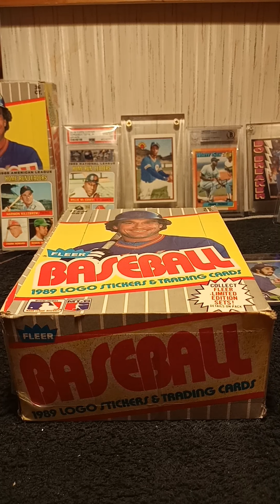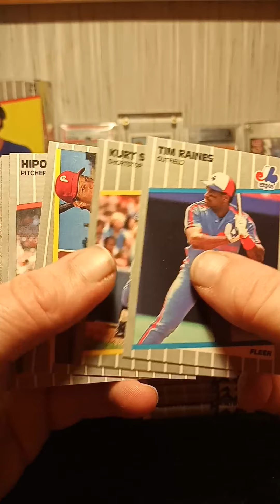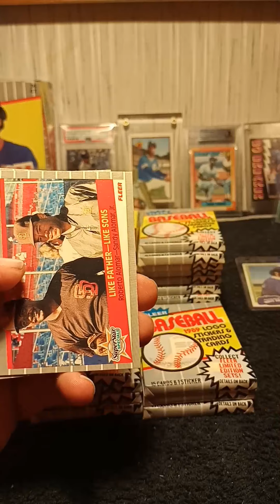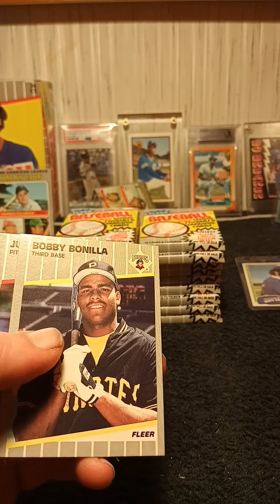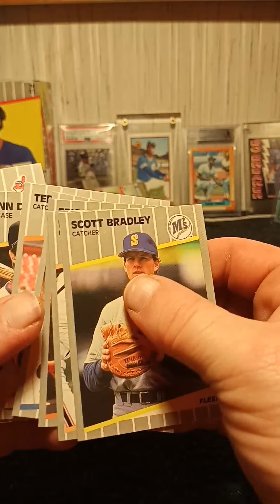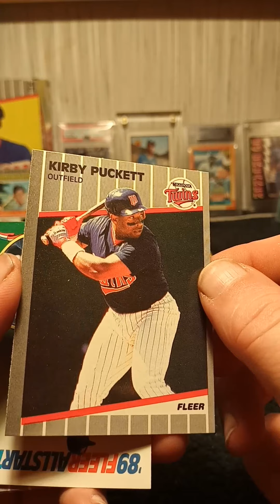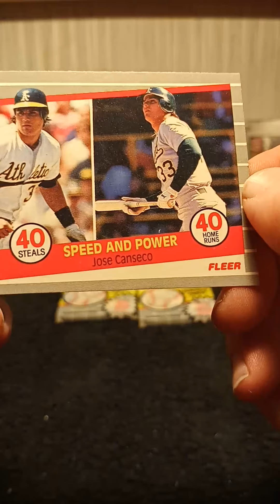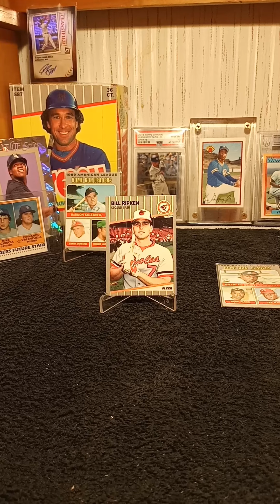1989 fleer box rip (Ripken error search)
rippin N sippin